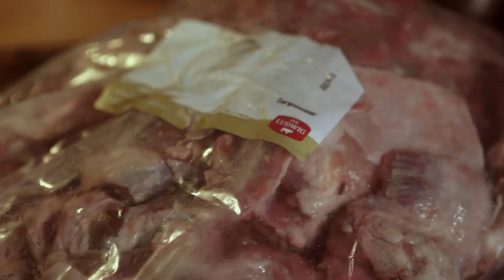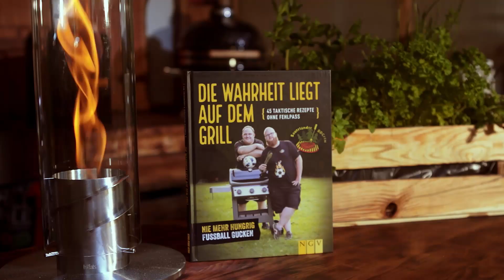❤️‍🔥 Rezept für Adana Kebap wie im Restaurant - Cevapcici auf türkisch! 🍢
Adana Kebap ist ein klassisches Gericht der türkischen Küche und du kannst es ganz einfach selbst zubereiten. In diesem Video zeigen wir dir wie es geht!